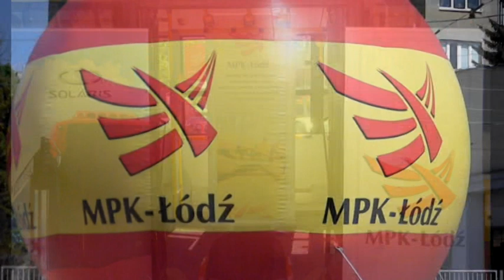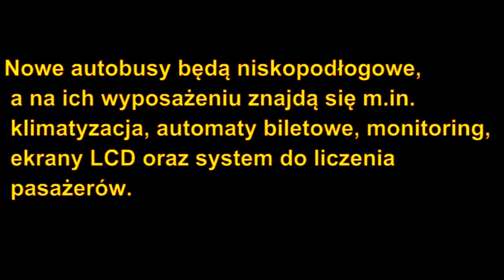45 nowoczesnych autobusów dla MPK-Łódź.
O 45 nowoczesnych autobusów wzbogaci się MPK-Łódź Sp. z o.o.Będzie to efekt sfinalizowania umowy podpisanej 9 maja z firmą Solaris Bus & Coach S.A.. Pojazdy zaczną przyjeżdżać do Łodzi jesienią tego roku. Spółka kupiła piętnaście przegubowych autobusów Solaris Urbino 18 oraz trzydzieści solowych Solarisów Urbino 12.

Autobusy, które kupiło MPK-Łódź Sp. z o.o. jeżdżą nie tylko w 22 krajach Europy, ale także poza jej granicami. Firma dostarczyła 225 nowoczesnych autobusów miejskich do Dubaju w Zjednoczonych Emiratach Arabskich.. Mają opinię solidnych i trwałych. Zresztą, dotyczczasowe doświadczenia z tymi autobusami, które MPK ma w swoim taborze (62 sztuki) taką opinię potwierdzają.

Obecnie MPK-Łódź Sp. z o.o. posiada 380 autobusów, z czego aż 341 to pojazdy niskopodłogowe (90 procent), co daje pod tym względem jeden z najlepszych wyników w Polsce. Średni wiek autobusów eksploatowanych w Łodzi, mimo 24 Ikarusów, też jest jednym z najniższych w Polsce i wynosi 7 lat i 4 miesiące.

Zgodnie z polityką odnowy taboru MPK-Łódź Sp. z o.o., autobusy przegubowe są eksploatowane średnio przez 11 lat, zaś jednoczłonowe przez 13 lat.

Zapraszamy do odwiedzania naszej strony a także do naszego grona na Facebooku, gdzie mamy dwie strony
- MPK-Łódź Sp. z o.o. - strona poświęcona działalności Spółki,
- MPK-Łódź Traffic - strona poświęcona bieżącym utrudnieniom w komunikacji miejskiej.